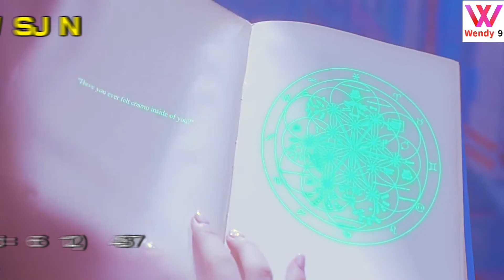[GAON]FEMALE 'ALBUM(Before 2019) SALES' in 2019｜2019女子部門Gaon舊專總銷量排名(截至2019.04)